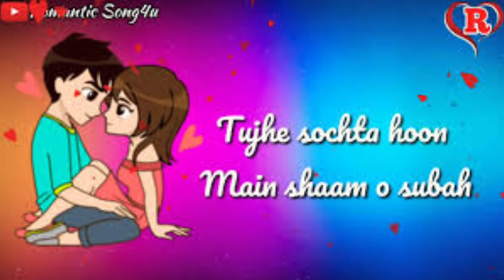Tujhe sochta main hoon😭|| sad ringtone emotional song